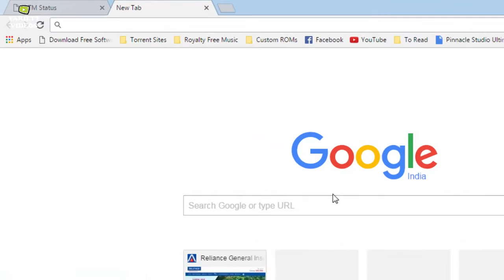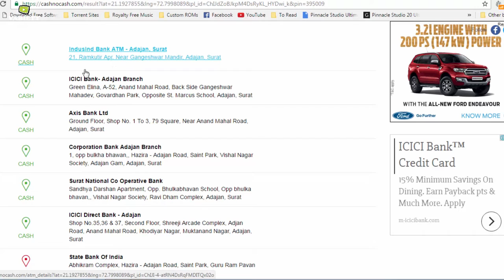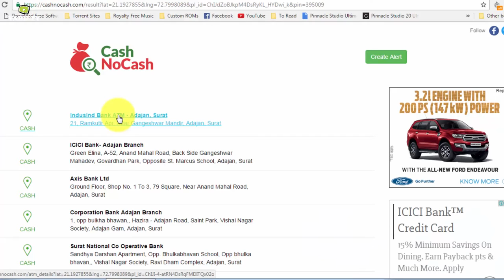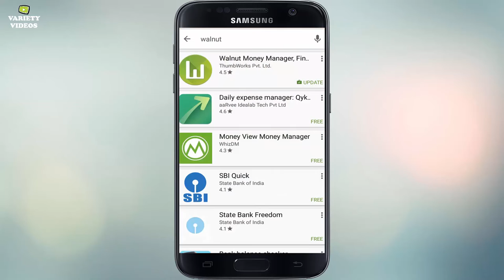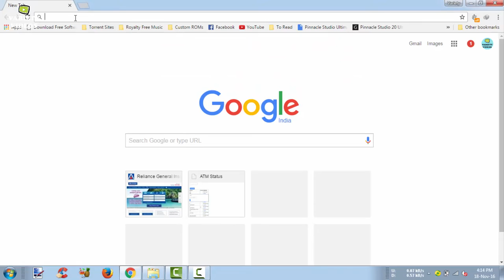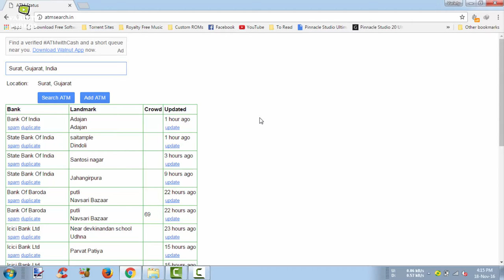Find an ATM with Cash [with DEMO] 😎 Currency Ban in India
Testing the available methods to Find an ATM near you having Cash. एटीएम में पैसा है या नहीं घर बैठे चेक करे. Here i have provided three methods by which you can find an ATM Machine having cash near you.

Install Android Nougat 7.0 !!! Latest Android Update

MOTO G4 PLUS - HONEST REVIEW & ALL YOU WANT TO KNOW ABOUT IT

MOST FUNNY VIDEO ON CURRENCY BAN ! INDIA

Test How Smart are you ?

Value of our National Flag !

Watch this before eating Apples !

My Trip to Saputara (2016) - The Only Hill Station of Gujarat